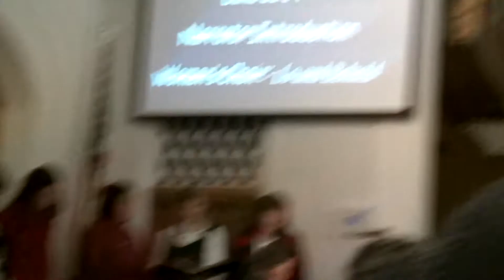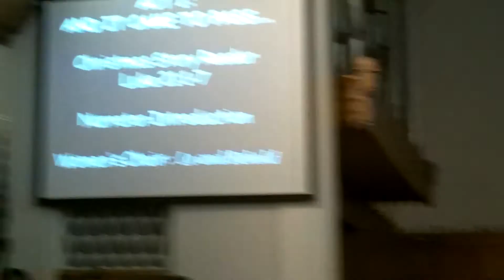Trinity Lutheran Church Mount Morris IL Christmas Program 2011 Part 1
Trinity Evangelical Lutheran Church in Mount Morris, IL performs "Lo and Behold...Seeing is Believing!" on December 18, 2011